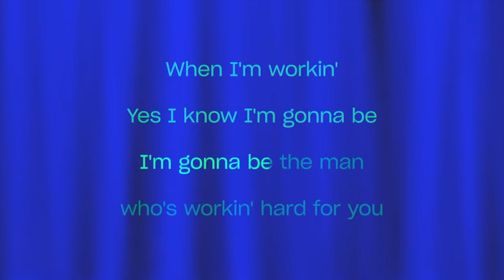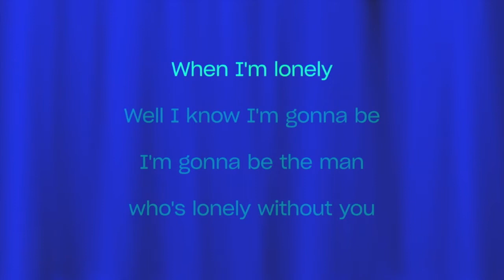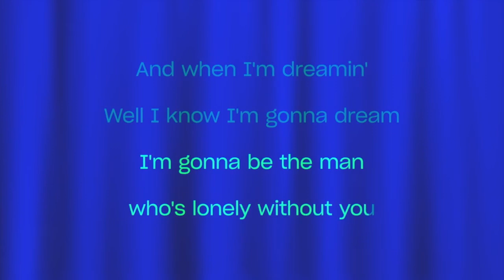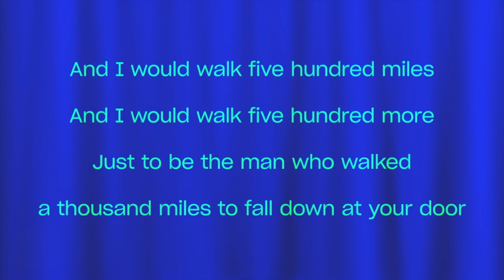The Proclaimers - I'm Gonna Be 500 Miles( Karaoke Version )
Sing Along Karaoke "I'm Gonna Be 500 Miles" by The Proclaimers